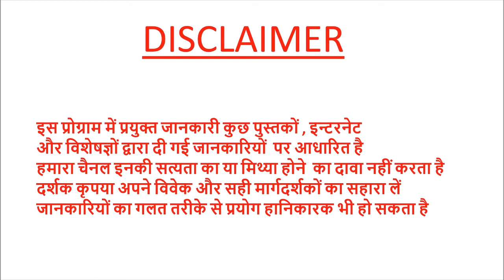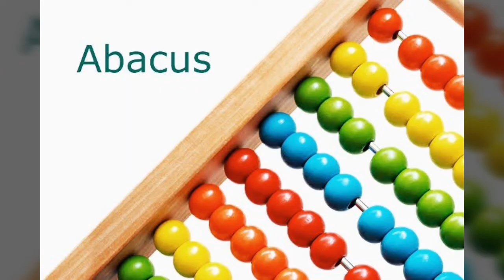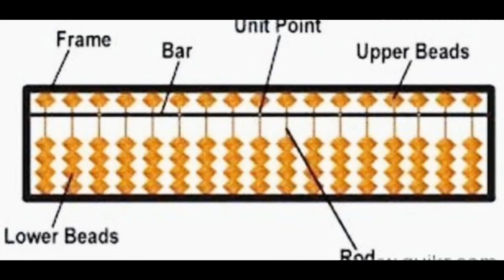अबेकस क्लास चालू करने की सम्पूर्ण जानकारीमहीने में 80 हज़ार कामयेabacusclass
ABACUS CLASS